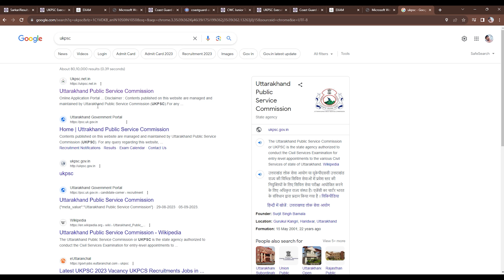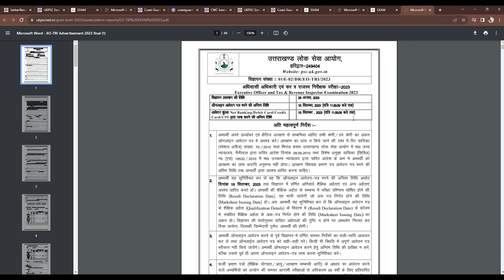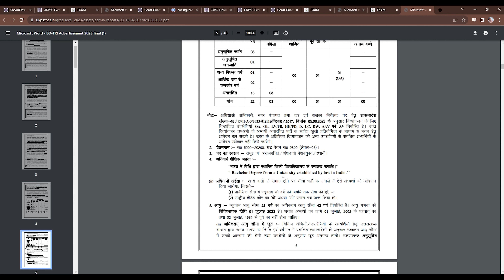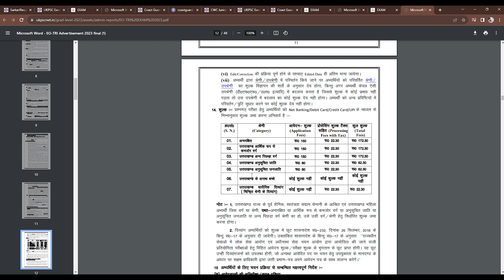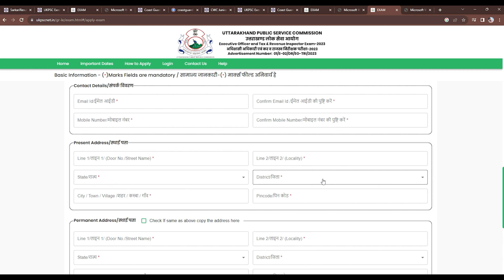How to Apply Uttrakhand tax officer and revenue officer Requirement 2023/Total Post-85 /online form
उत्तराखंड में टैक्स ऑफिसर और रेवेन्यू ऑफिसर के लिए 85 पदों की वैकेंसी आ चुकी है नीचे आपको नोटिफिकेशन का लिंक और अप्लाई का लिंक दोनों का लिंक दे दिया गया है मेरे बताए हुए वीडियो पर नोटिफिकेशन आपको क्लियर दिख रहा है तो ठीक है नहीं तो आप एक बार खुद से नोटिफिकेशन को देख लेंगे उसके बाद ही फॉर्म को अप्लाई करेंगे

 धन्यवाद

What is the last date for the Ukpsc Form 2023?
Who is eligible for UKSSSC 2023?
What is the salary of primary teacher in Uttarakhand 2023?
Who is eligible for UKSSSC recruitment?
Which posts come under UKSSSC?
What is the last date to apply for UKPSC 2023?
What is the age limit for Uttarakhand Police Bharti 2023?
how to fill income tax mts online form 2023
tax and revenue inspector in uttarakhand
how to become income tax officer
revenue inspector uttarakhand
income tax mts online form 2023 kaise bhare
ukpsc executive officer notification
ukpsc executive officer
ukpsc executive officer notification 2023
ukpsc executive officer syllabus
ukpsc executive officer job profile
income tax officer kaise ban sakte hain
income tax officer
income tax officer kaise banta hai
ukpsc letestvacancy
Amit Kumar JyoGit
Technical information
Letest update
latest vacancy
letest recuitment
Government requirement
all India job
Vcancy
all india job
state vacancy

How to Apply Uttrakhand tax officer and revenue